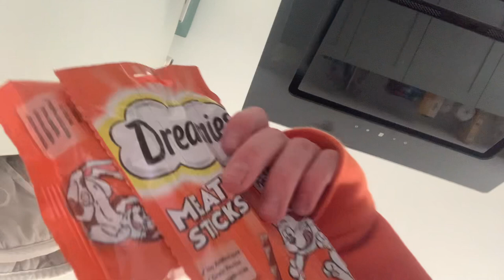Home alone part 3 day in a life